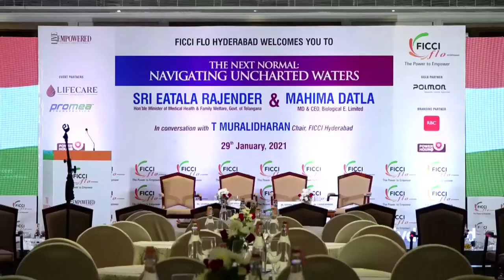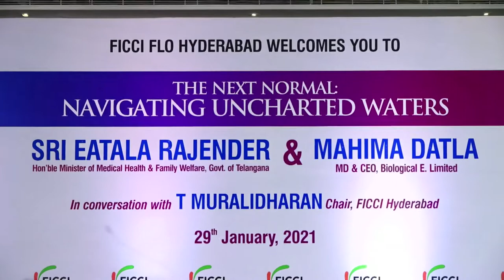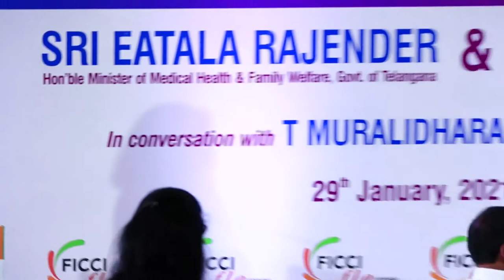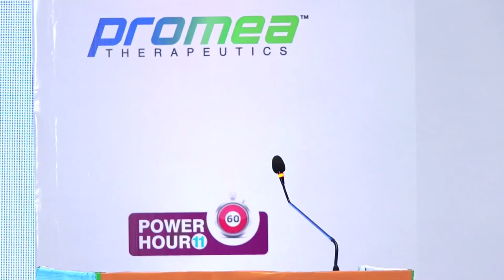The Next Normal Navigating Unchartered Waters by Eatala Rajender & Mahima Datla